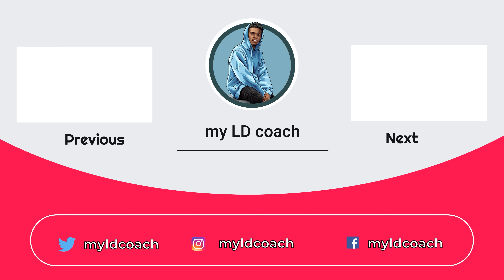Racial Capitalism & Space Privatization Part 6 - Nae Edwards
This is the sixth video in a 13 part series on Racial Capitalism and the 2022 January/February  Lincoln-Douglas Debate Topic on the appropriation of outer space by private entities.